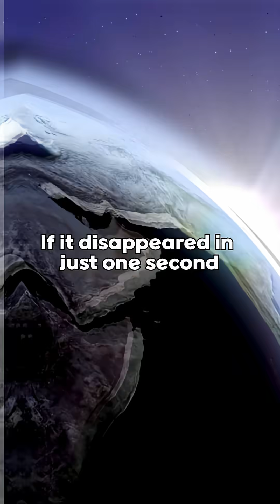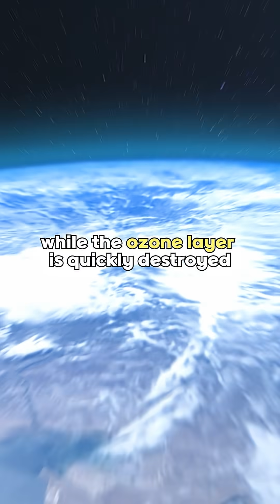What if Earth’s magnetic shield suddenly vanished?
Our planet is protected by an invisible armor — the magnetosphere — shielding us from deadly solar radiation.
But if it disappeared in just one second… humanity would face radiation storms, total tech collapse, and a slow atmospheric death.

Auroras might light up the entire sky, but it would be the beginning of the end.
From EMP shockwaves to the stripping of Earth’s atmosphere, this is a chilling “What If” scenario that shows how fragile our world truly is.